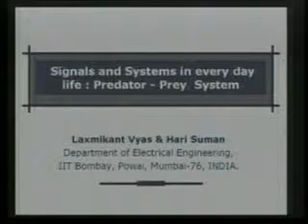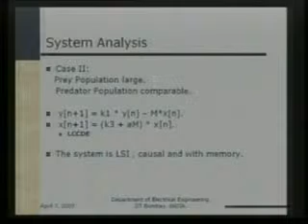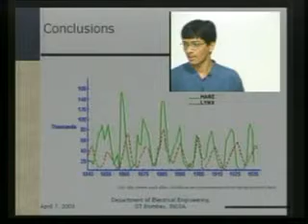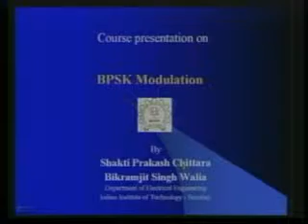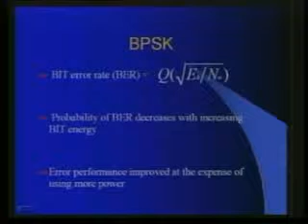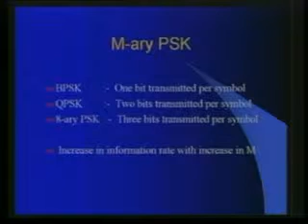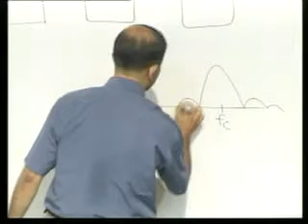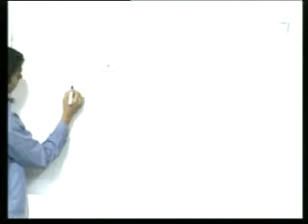FLV Player EE210 L38